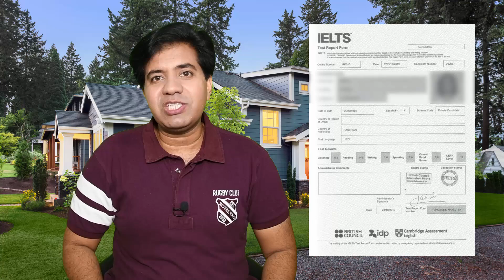IELTS 8777 BAND ACHIEVER "SARA KHAN'S" SUCCESS STORY || ASAD YAQUB